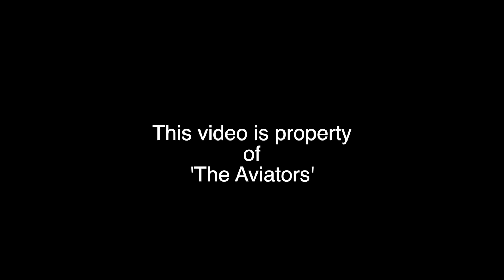STORM EUNICE | 60MPH GUSTS, WINDSHEAR GO-AROUNDS at Liverpool Airport | 18/02/2022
1080p HD!

A great day spent at Liverpool Airport during STORM EUNICE!!

The second of two major storm systems to hit UK and Ireland on Friday 18th February 2022. The storm started slowly with 20MPH winds, and getting worse as the day went on reaching a peak of 60MPH gusts, which made a few interesting approaches and landing at Liverpool. Ryanair aborted twice and diverted to Dublin with conditions worsening.

INCLUDES: Jota Aviation RJ85, Ryanair 737-8, easyJet A319, A320 & A320NEO, BUZZ 737 MAX, & Enter Air 737-8.